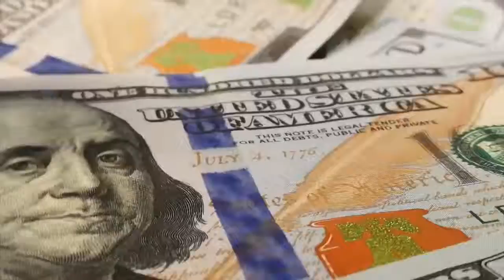The HERO Show Episode 12 - Remote Hiring Guy’s Perfect Trifecta: Skill, Attitude, and Communication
Welcome to another episode of The HERO Show.

I am your host Richard Matthews, (@AKATheAlchemist) and you are listening to Episode 012 with Nathan Hirsch – The Remote Hiring Guy’s Perfect Trifecta: Skill, Attitude, and Communication.

Nathan is a serial entrepreneur and expert in remote hiring and eCommerce. He’s the co-founder and CEO of FreeeUp.com, the hands-on hiring marketplace connecting hundreds of online business owners with reliable, pre-vetted remote workers.

Here’s just a taste of what we talked about today:
•Humble summers in Longmeadow that lead to Nathan’s training in customer service, marketing, problem-solving, and people management
•Limiting beliefs surrounding hiring other people.
•Branching out of your comfort zone so your business can take off.
•The struggle of nailing a good hire.
•Nathan built his own platform to solve his problems with hiring people.
•The power of customer protection, speedy customer service, and pre-vetting candidates.
•Nathan discusses his Perfect Trifecta in detail.
•The one playing field where you can compete against large companies.
•Nathan reveals his problem-solving techniques.
•Nathan’s recipe for a great partnership.
•Hiring people is tough but necessary to scale up.

Recommended tools:
•Skype
•Trello
•JIRA
•Google Docs
•Gmail

Today on the show Nathan challenged Seth Kniep to be a guest on The HERO Show. Nathan thinks that Seth would be a fantastic interview because he has an incredible story about how he has risen from homelessness and having one dime to his name. Now, Seth has a community where he gives back and helps other people build businesses.

Freebie
Go to FreeeUp.com, book a free meeting with Nathan
and mention The HERO Show to get a $25 credit to try them out.

Just text ALCHEMY  to 444999. You’ll get all sorts of cool gifts, be updated about our contests and polls, and get notified when we publish new episodes. With that… let’s get to listening to the episode…